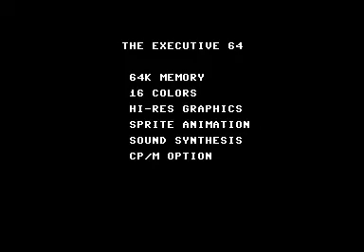Commodore SX-64 ("Executive 64") Christmas Demo - 1984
As seen in your local department stores in 1984 on the Commodore "Executive" 64, usually known as the SX-64. I think the only difference from the 1982 C64 version is the slightly different text at the beginning and end, and the lack of price.

Here was the announcement for it in Issue 21 of Commodore Microcomputer Magazine, which was published by Commodore. This was the December 1982/January 1983 issue.

SEASONS GREETINGS AND BEST WISHES to all our readers from the staff at Commodore/*^

Christmas screens for the Commodore 64, done completely with character
graphics and sprites. Christmas trees in snow by Trip Denton of Philadelphia. All other screens by H. Rex Boucher, also of Philadelphia. Pop over to your nearest Commodore dealer to see the screens live, with music, as part of the great Commodore Christmas celebration.